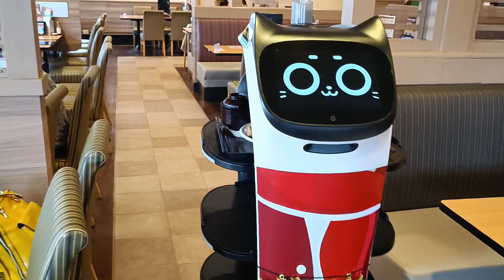Bonding time with friend 🥰